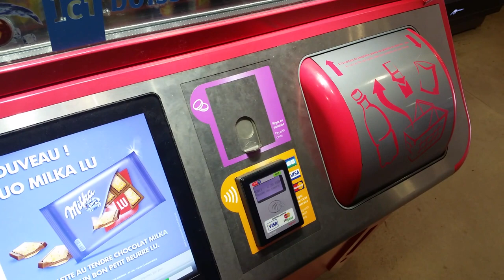NFC Mobile Payments in the Cloud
This video illustrates mobile NFC payments in the Cloud, using HCE (Host Card Emulation) and RACS technologies developed by the MobiSIM project.
The NFC payment card is hosted in a RACS server and remotely used via the 4G cellular network
More details there